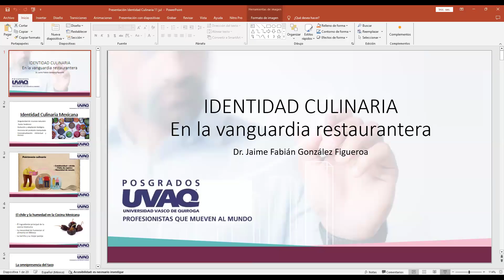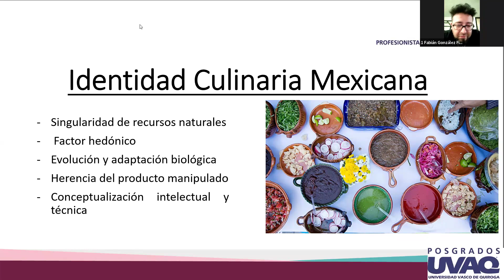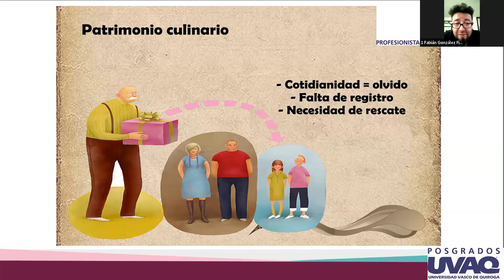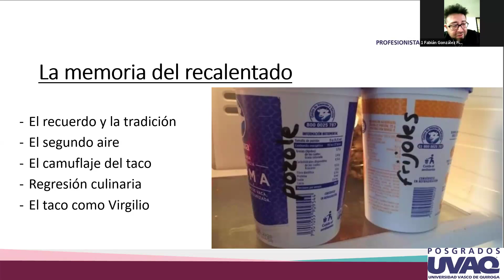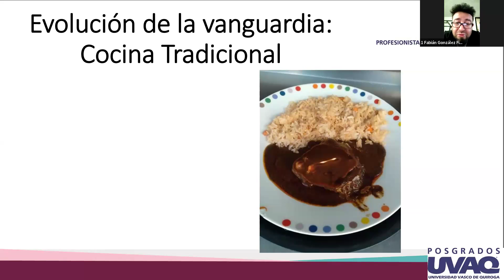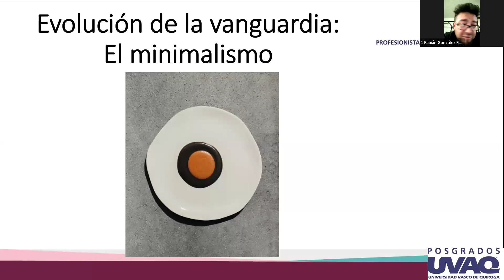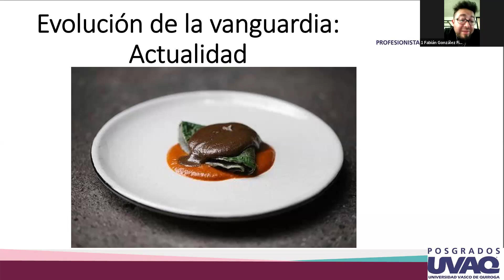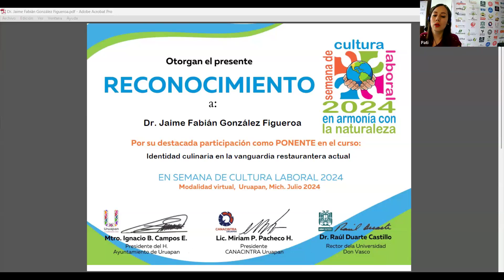Identidad culinaria en la vanguardia restaurantera actual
SEMANA DE CULTURA LABORAL 2024 Dr. Jaime Fabián González Figueroa